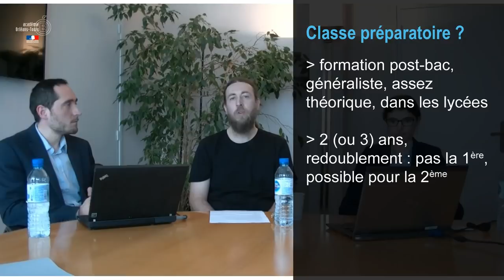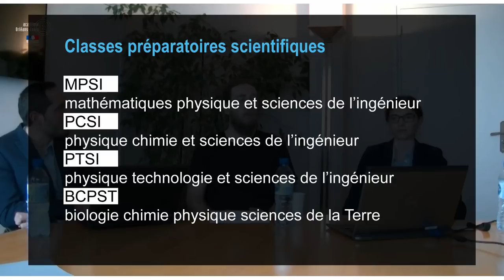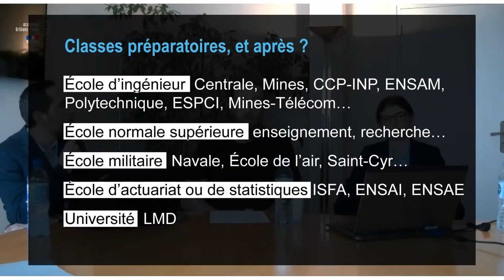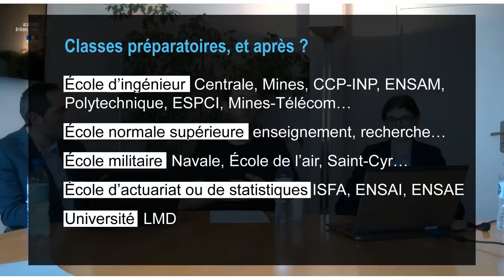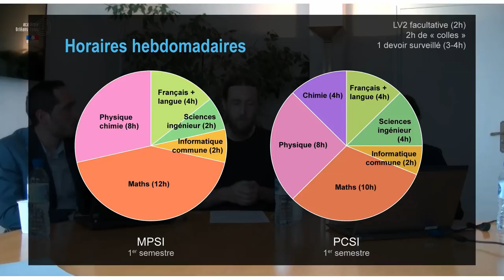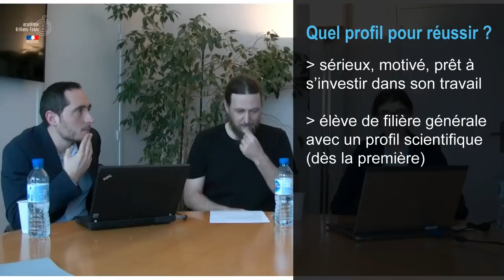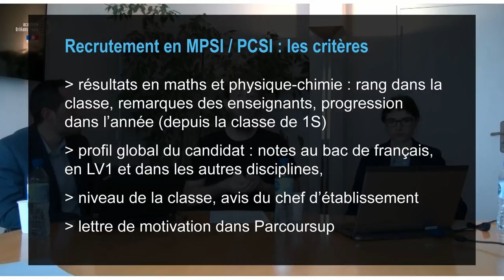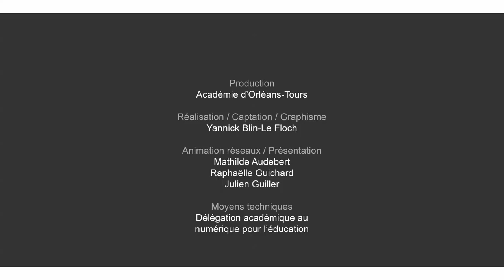Paroles d'experts. S'orienter en CPGE scientifique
La classe préparatoire, c'est un groupe soudé d'étudiants accompagnés de professeurs à l'écoute.

Elles apportent une rigueur, une intelligence, des méthodes propices à la réussite d'études dans tous les domaines.

Jeudi 7 mars 2019, Florent Pannetier, enseignant, et Clotilde Bisch, étudiante en CPGE du lycée Pothier d'Orléans, ont présenté les classes préparatoires MPSI (mathématiques, physique et sciences de l'ingénieur) et PCSI (physique, chimie et sciences de l'ingénieur).